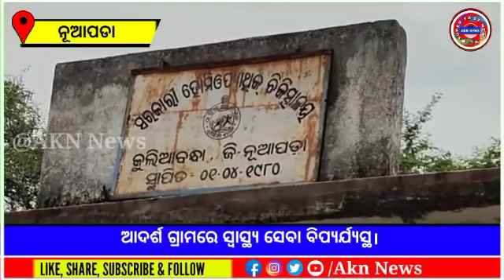ଆଦର୍ଶ ଗ୍ରାମରେ ସ୍ୱାସ୍ଥ୍ୟ ସେବା ବିପ୍ୟର୍ଯ୍ୟସ୍ଥ // Health services in rural areas are a disaster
Health services in rural areas are a disaster
ଆଦର୍ଶ ଗ୍ରାମରେ ସ୍ୱାସ୍ଥ୍ୟ ସେବା ବିପ୍ୟର୍ଯ୍ୟସ୍ଥ